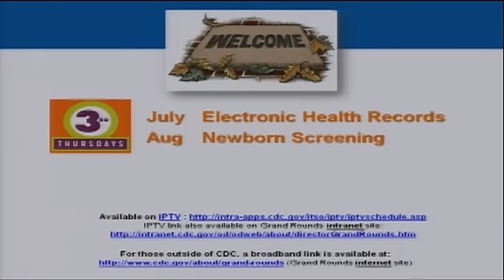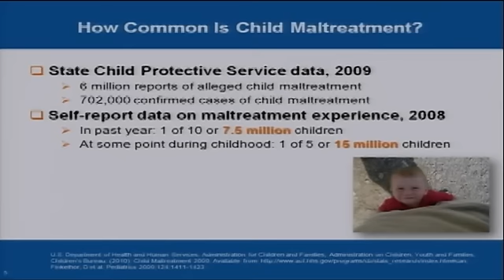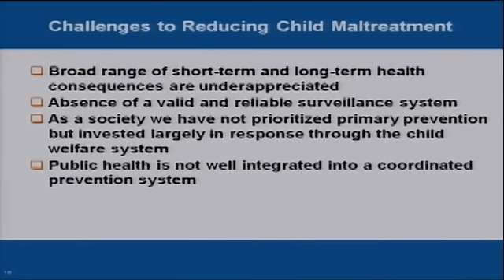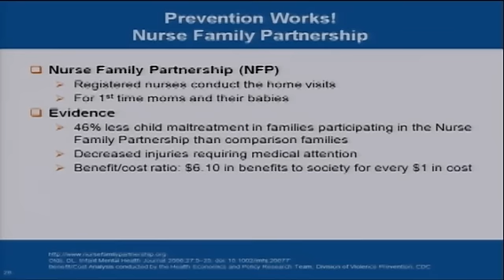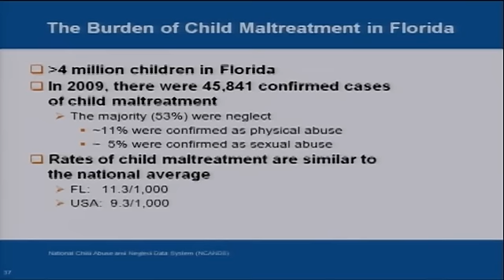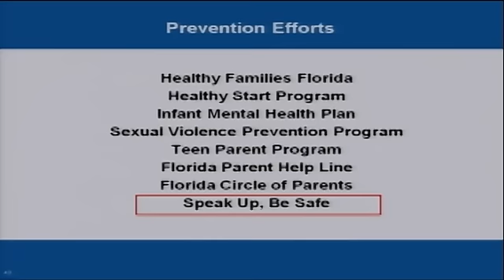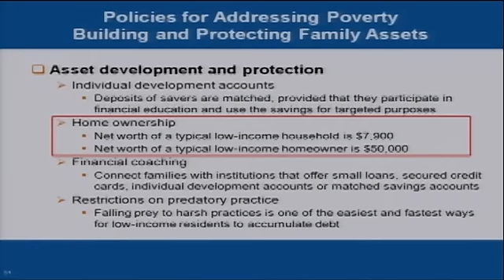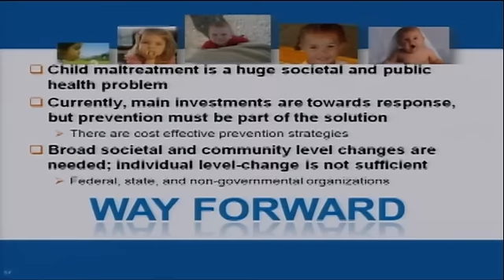Creating a Healthier Future through Prevention of Child Maltreatment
In the United States, approximately 1 in 5 children have experienced some form of maltreatment, including physical and sexual abuse and the often overlooked danger of neglect. Child maltreatment results in over 1,700 deaths each year; however, the negative health effects reach well beyond these fatalities. In addition to physical injuries, maltreatment causes stress that can disrupt brain development. Thus, children who are maltreated are at higher risk for adult health problems such as alcoholism, smoking, depression, drug abuse, obesity, high-risk sexual behaviors, suicide, and certain chronic diseases.

This session of Public Health Grand Rounds focused on the epidemiology and costs of child maltreatment, the need for partnerships, and the potential for policy interventions to combat this urgent public health issue.